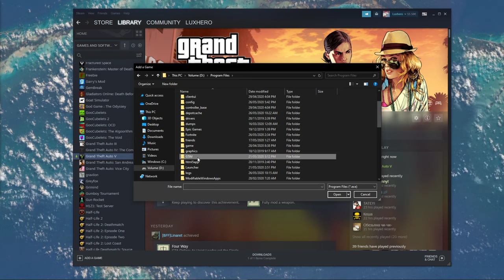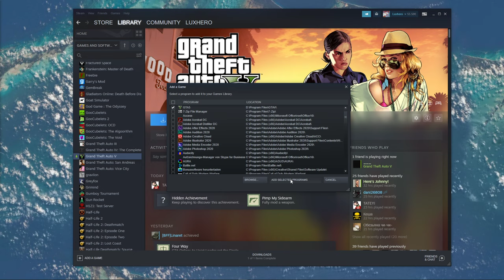GTA V - How To Import From Epic Games To Steam Library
A short tutorial on how to import the GTA 5 Epic games Version to your steam library.

Timestamps:
0:00 - Introduction
0:15 - "Add a Game" in Steam Library
0:37 - Browse for GTAV
1:00 - Add Selected Program
1:06 - Game Properties